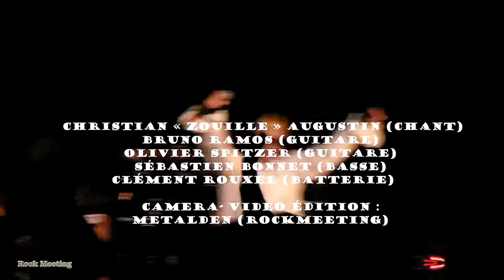SORTILEGE - Mourir Pour Une Princesse - Pau - Ampli Billère - 16/03/2024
The purpose of this  channel (the same for RockMeeting Ch1 ) is to promote the bands via live videos. If you (the band) want to remove one video, please tell me via the youtube mail instead of a strike on youtube, to avoid problems on the account. Thanks in advance.